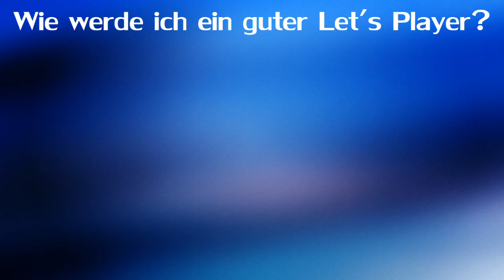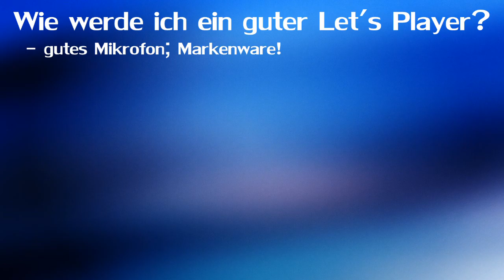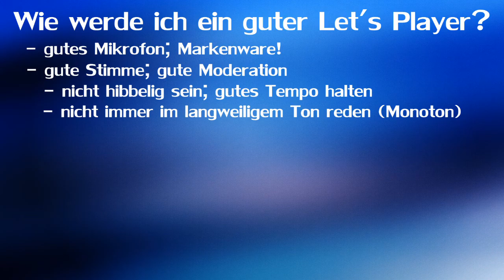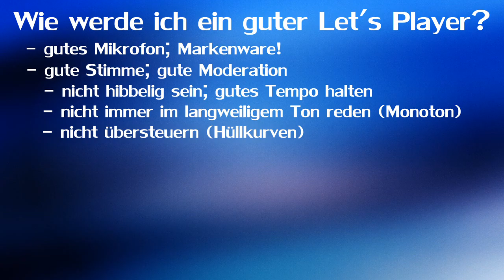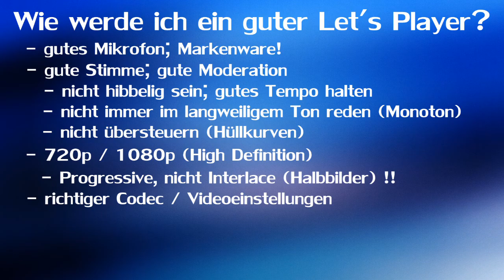FAQ #03: Wie werde ich ein guter Let's Player?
Ich wollte heute an CommentorioDE's altem Konzept, kleinere Kanäle zu helfen, anschließen und mit diesem Video euch helfen. ;)